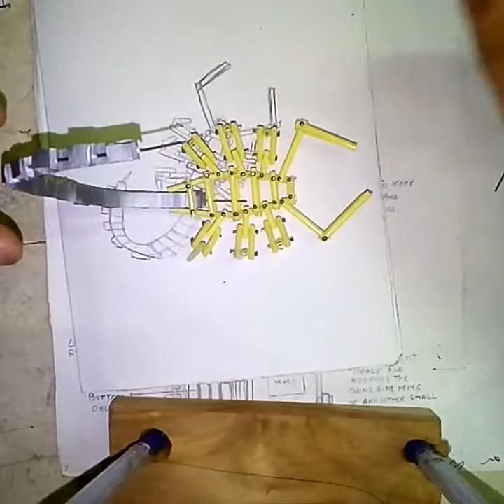Mechanical Scorpion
This is a mechanical scorpion made out of waste earbud.